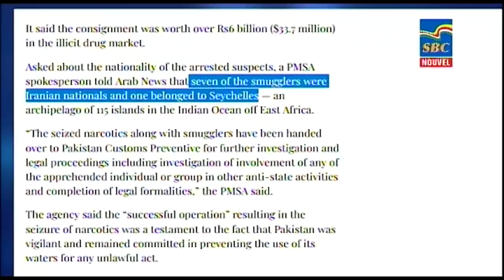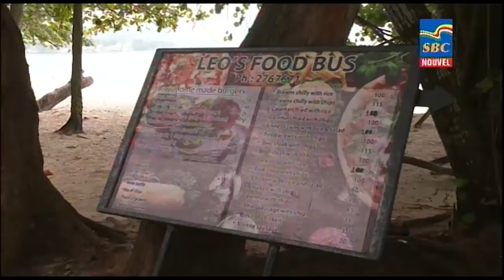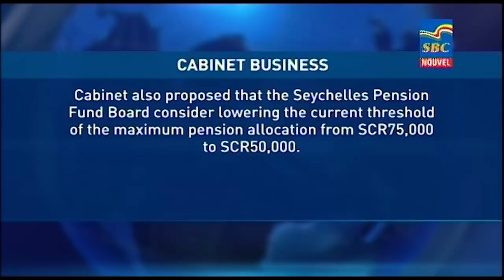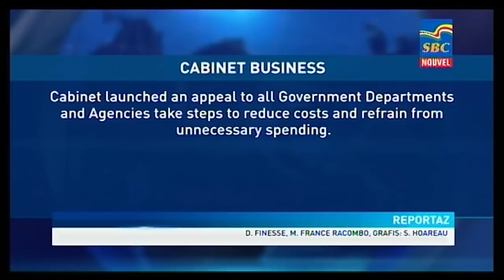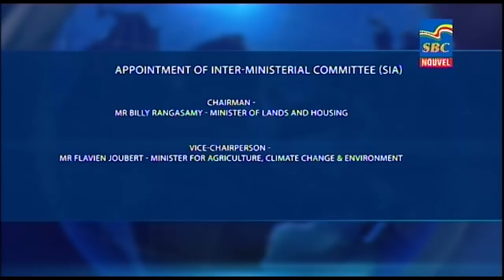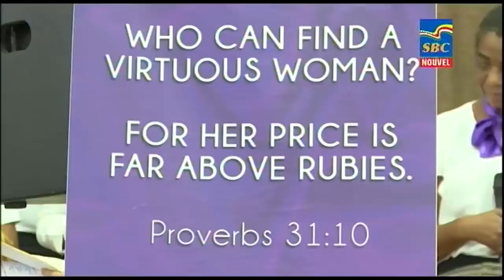8 p.m News 09-03-2022